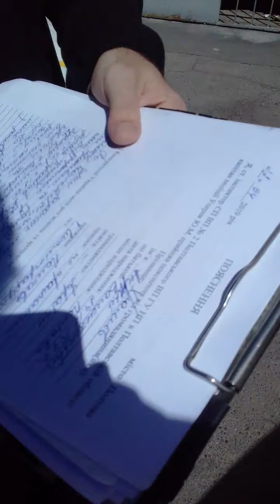брачныеаферисткиполтава мошеницашабалтиенкотатьяна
•Как мама не препятствует отцу в воспитании ребенка•
Ч 2

Третья семья которую развалила Шабалтиенко Татьяна своей единственной дочери.  Второй ребёнок (старшая сестра Вероники так же как и её мама выросла без папы)  которого аферистка Шабалтиенко пытается лишить отца при этом обобрав меня на 30.000$